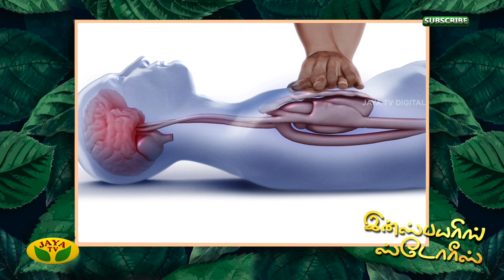Emergency Service provider Captain Prabhakar shares what's it like inside an ambulance | Jaya Tv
For an emergency service provider saving a life is his only goal. Captain Prabhakar share his inspiring story

Category Entertainment